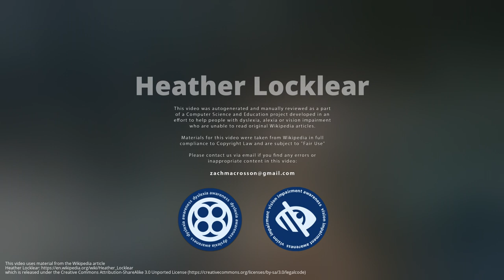Heather Locklear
Heather Deen Locklear  is an American actress.  She is perhaps best known for her role as Amanda Woodward on Melrose Place, for which she received four consecutive Golden Globe nominations for Best Actress – Television Series Drama. She is also known for her role as Sammy Jo Carrington on Dynasty from 1981 to 1989, her first major  role, which began a longtime collaboration with producer Aaron Spelling. Other notable  roles include Officer Stacy Sheridan on T. J. Hooker, and Caitlin Moore on Spin City, for which she earned two more Golden Globe nominations, this time for Best Actress – Television Series Musical or Comedy. She had a recurring role on the TV Land sitcom Hot in Cleveland and a main role on the TNT drama-comedy   Franklin & Bash in 2013.